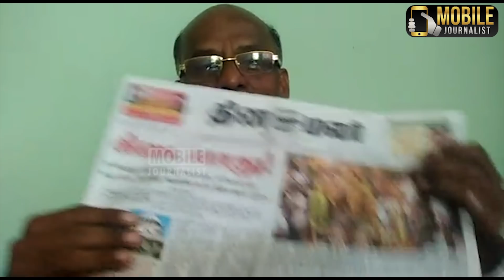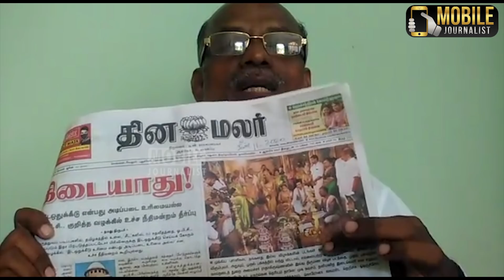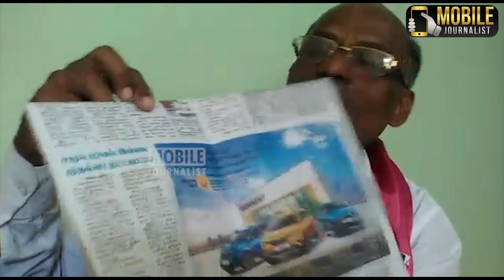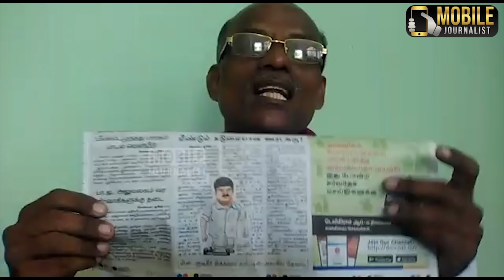விஜயபாஸ்கர்-ஐ உடனே மாற்ற வேண்டும்.! | Chellapandiyan Speech | Edappadi | MK.Stalin | C .Vijayabaskar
விஜயபாஸ்கர்-ஐ உடனே மாற்ற வேண்டும்..! | Chellapandiyan Latest Speech | Edappadi | MK.Stalin | C .Vijayabaskar